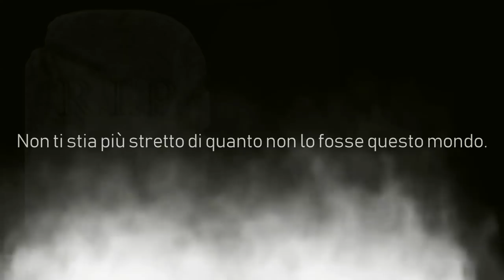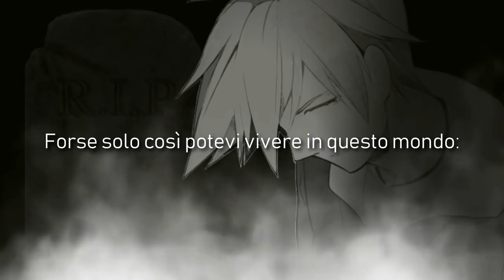I Diari - BLU [28/11]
Ho sfiorato con il palmo della mano la tua tomba. Sai, penso che questo buco non ti stia più stretto di quanto non lo fosse questo mondo. Hai vissuto nella freddezza, sei morto circondato da neve e ghiaccio ed ora riposi libero, protetto da questa lastra gelida di granito. Non trovi che il freddo ci preservi? Preserva le nostre forme, ci congela in corpi eterni e proprio per questo mortali. Forse solo così potevi vivere in questo mondo: da morto. Un morto che cammina, come sei sempre stato. Hai trovato pace solo nel nulla, nell'eternità della morte, nella freddezza di una montagna, nelle profondità di un abisso. La tua persona non ti apparteneva, e ha cercato se stessa in un volo mortale. Ci hai lasciato con un vuoto, Rosso. Un vuoto inspiegabile, un nulla infinito che permea ogni persona. Chissà... forse se vedessi quanto soffriamo tramuteresti quel ghigno, cambieresti aspetto, diventeresti umano. Ma noi siamo umani? Chi è davvero l'umano qua? Chi l'uomo e chi la sua creatura? Chi era, tra noi, il pazzo?